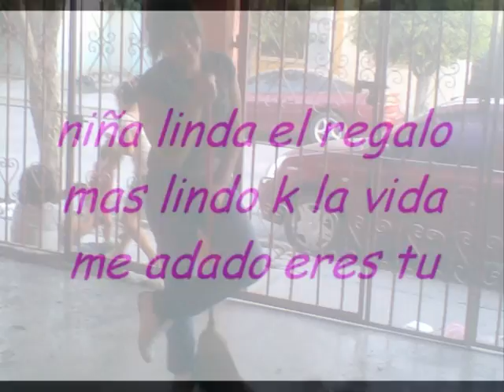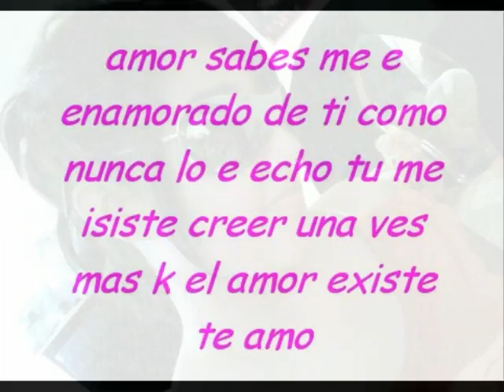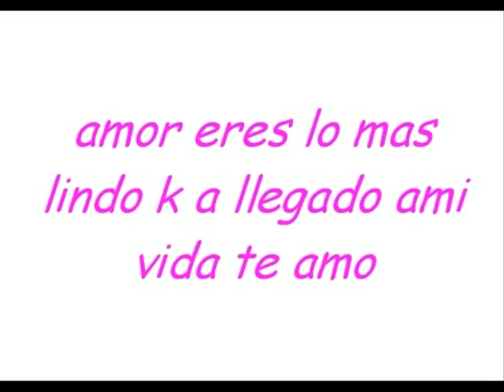4 mesesotes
es para la niña mas linda de todo el mundo te amo